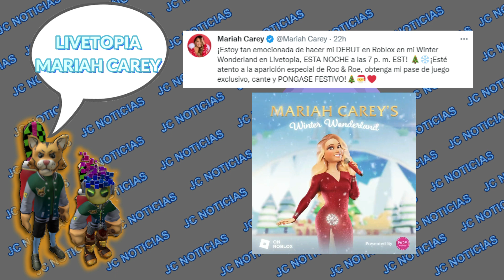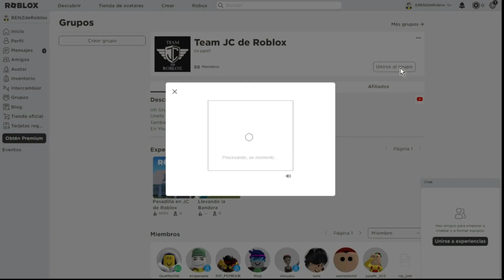JC Noticias de Roblox (Pelos Gratis, Proximos Eventos y mas)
Todos los dias te estaremos informando sobre lo nuevo que sucede en Roblox. En esta Ocasion les traemos 2 noticias.